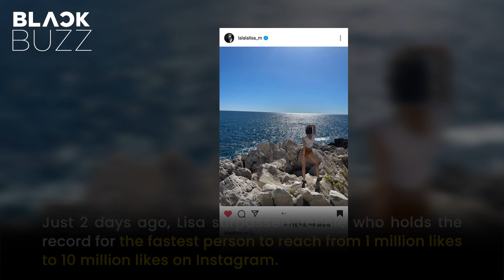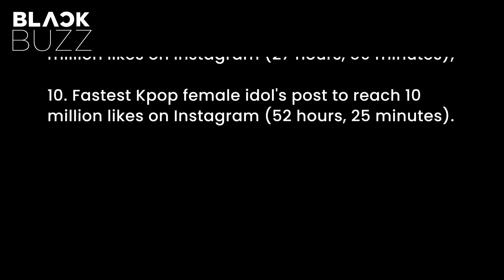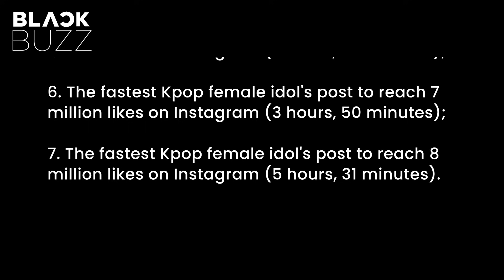BlackPink Lisa set 7 records on IG after one night just with her Halloween photos taken with Jisoo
Lisa is faster and faster reaching new milestones that few Kpop idols can catch up with.